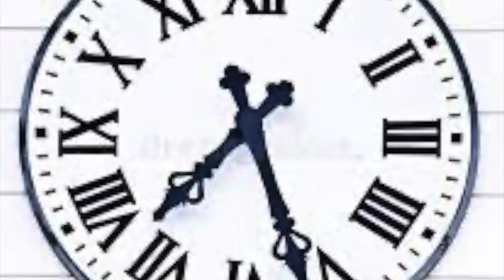Roland Issa—-Warning of Jesus for the churches